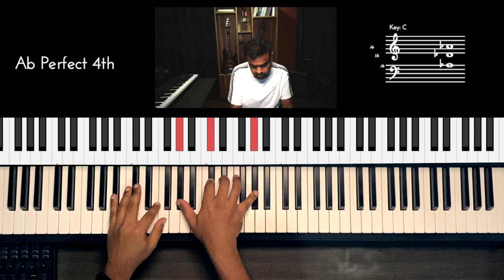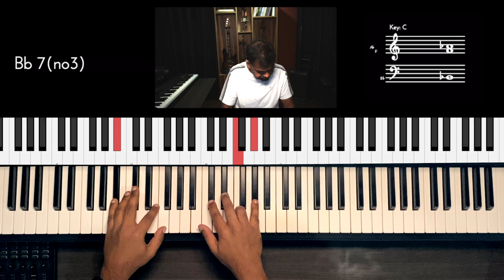Riff #2586 - Jason Zac